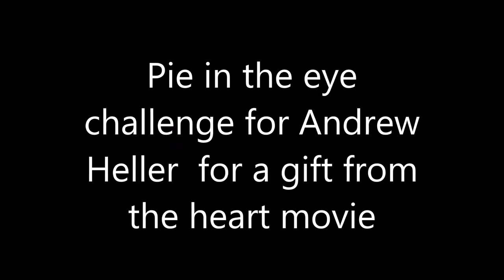Mad Pie in the eye challenge for a gift from the heart